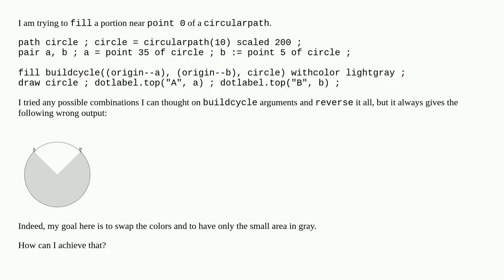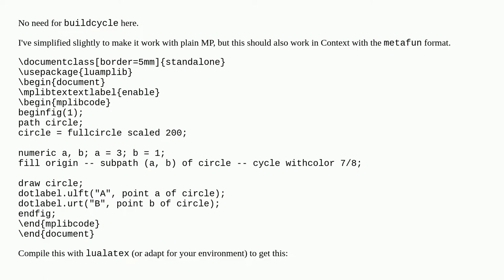fill a circularpath around point 0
A special thanks goes out to the community